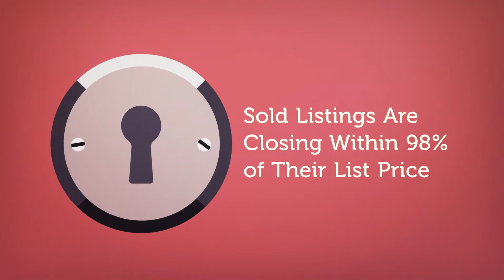Las Vegas Housing News For Week of 4/5/2021 Stuart Sheinfeld, Sheinfeld Group, Simply Vegas Realty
Stuart Sheinfeld Realtor for 15 yrs
Sheinfeld Group
Simply Vegas Realty
Lic: S.70222